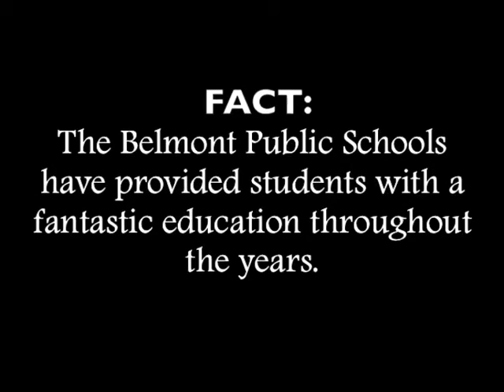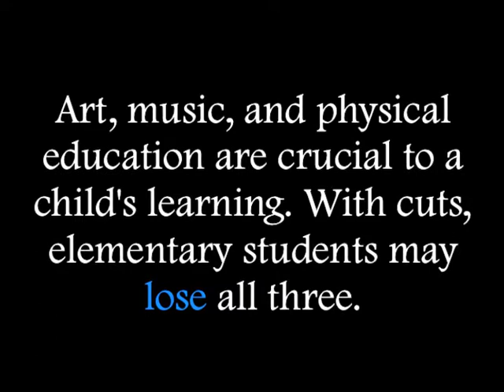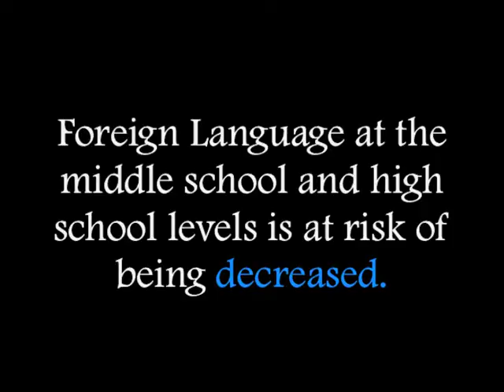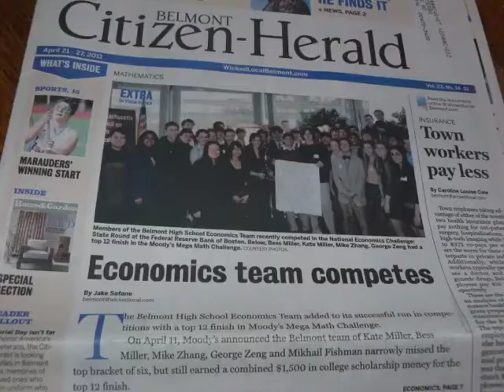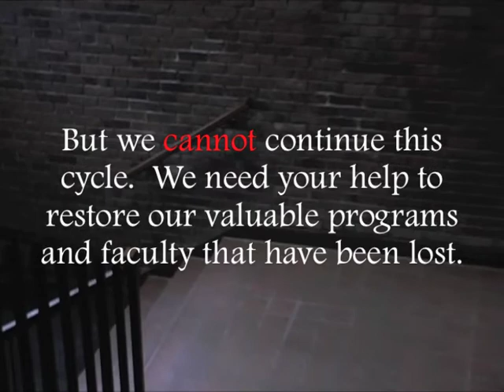Belmont's Budget Crisis: A Need for a Future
A video made by Belmont High sophomores about the budget crisis in the schools and why the people of Belmont should help us fix it.